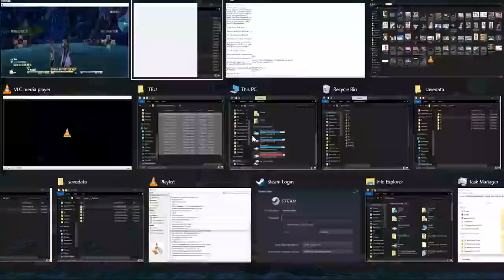ZDC SAO RE HF ソードアート・オンライン －ホロウ・フラグメント－ PC P93 All-New AReactions Solo & Partner Special Dialogues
ZDC SAO RE HF ソードアート・オンライン －ホロウ・フラグメント－ PC Part 93 All-New Area Reactions Solo & Partner Special Dialogues

So most of the ladies + Klein don't like Mummies huh?

2 sets of 30 vids will be my next uploads equaling to 14.9 GB in size and should do until 12/09/2021 with my usual one-day per upload goal.